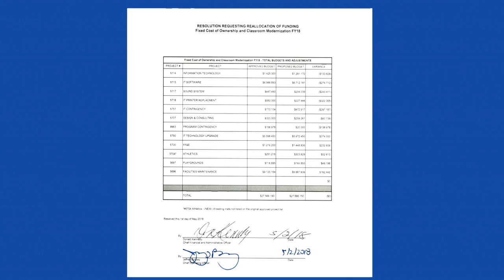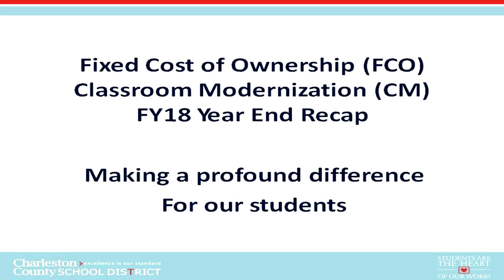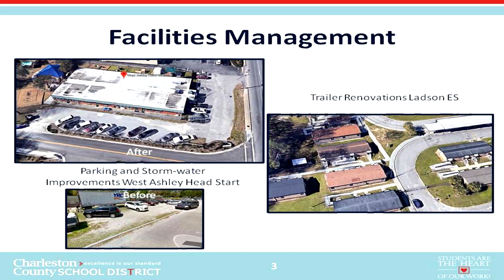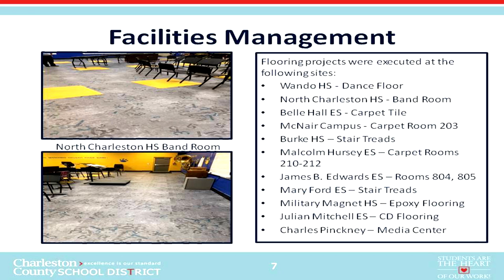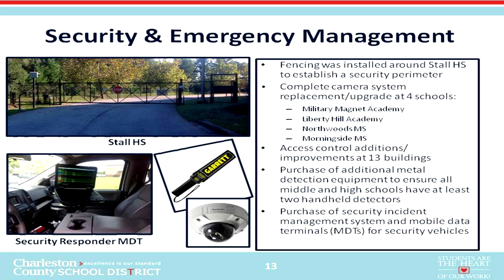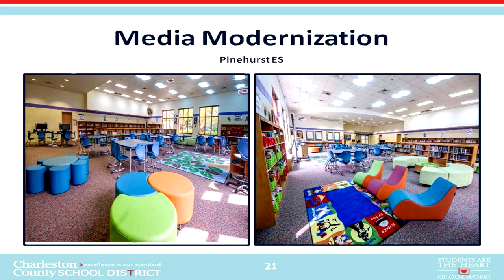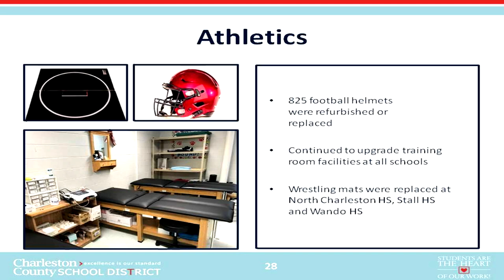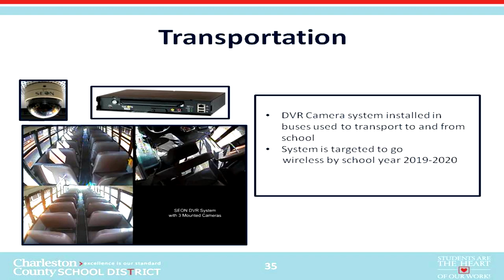November 12, 2018 COW Operations Committee